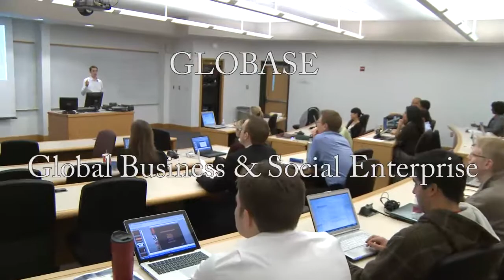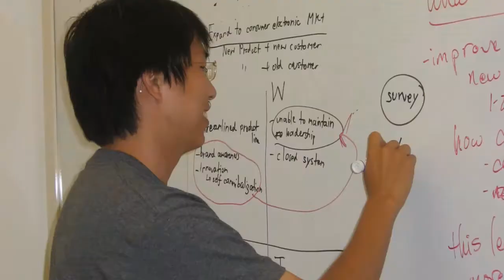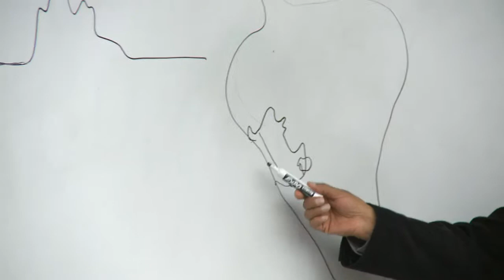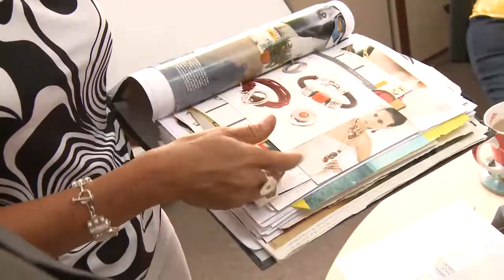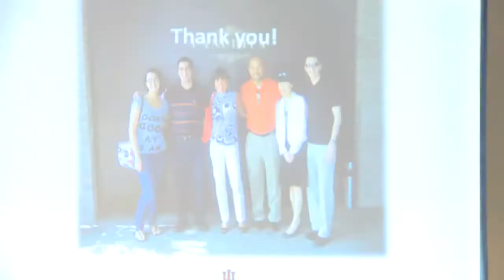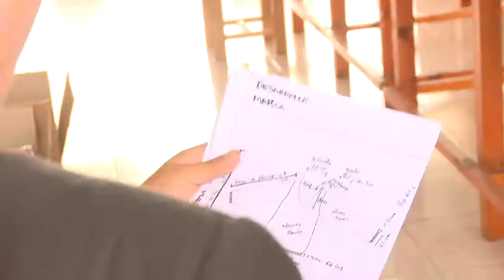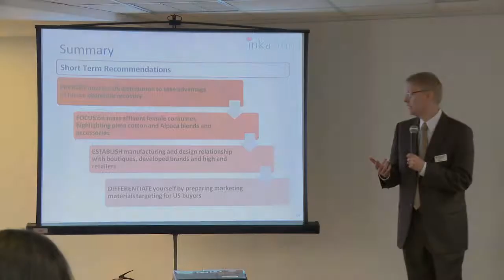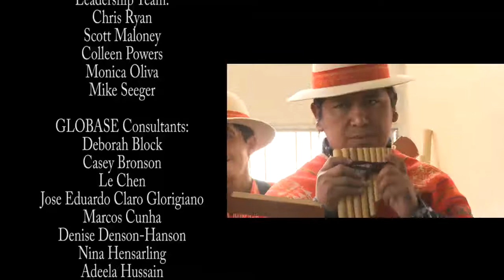Globase Documentary Film - Peru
The Kelley MBA GLOBASE initiative provides a unique social enterprise experience by partnering with Peruvian businesses to make a global impact. Students gain international business experience by applying their skills to real-world business consulting cases. Further, they have the opportunity to make a difference in the lives of those in need by helping to improve the profitability and competitiveness of small businesses. In this documentary film, GLOBASE Peru participants discuss the business recommendations made to Peruvian companies Inkasign and Mili Blume Jewelry and reflect upon their experiences. Scott Maloney gained an appreciation of what it takes to be a consultant through his Globase experience and learned how to think quickly and use all the skills he acquired during his time at Kelley. Mike Seeger believes Globase students were able to provide the Peruvian businesses with creative ideas to benefit their companies.

About CIBER:
Providing the resources U.S. businesses need to compete in today's rapidly changing world.

At the IU Center for International Business Education and Research (CIBER), housed in the Institute for International Business, we leverage the institutional strengths of Indiana University and the Kelley School of Business to help U.S. businesses compete successfully in the global marketplace. We are a national resource center — one of only 17 such centers funded by a Title VI grant from the U.S. Department of Education.

IU CIBER truly embraces its role as a national resource center, ensuring that resources and opportunities are made available to the widest audience possible when addressing the leading research in international business education. Our activities are directed towards moving all constituencies from international awareness, to engagement, and to global competence through the provision of international education, collaborative and mentorship relationships, and experiential learning.